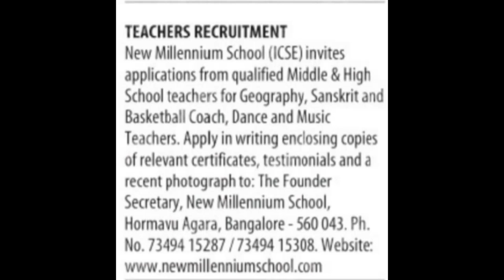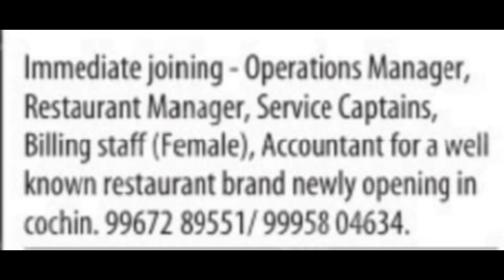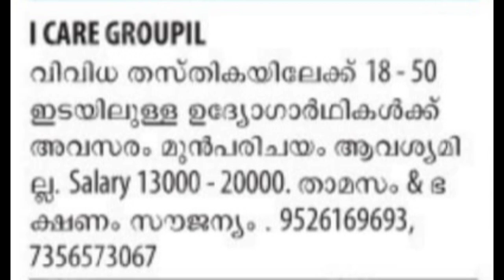ടീച്ചർ, കുക്ക്, അക്ഷയ, helper, ഡ്രൈവർ, മാനേജർ, @svlogmediaz 🍓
malayalam english keralajobs driver# cook#helper#teacher#part time job# accountant#akshya#cleaning staff# security guard#home nurse#house keeping#office staff#billing staff#